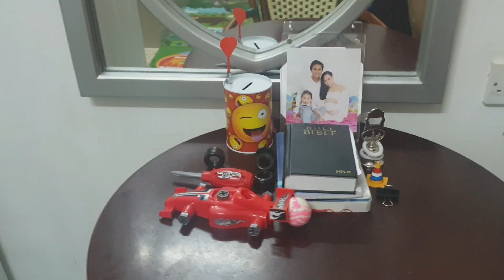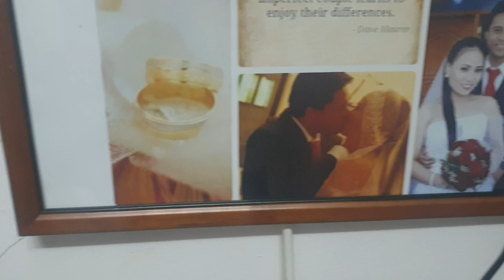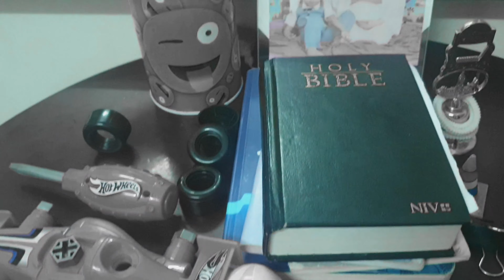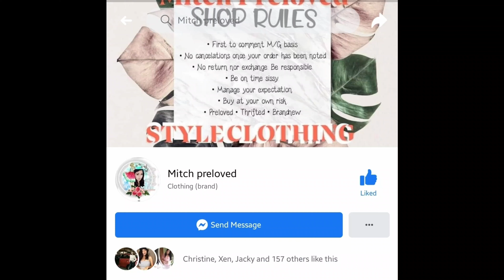OFW ROOM TOUR in Dubai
Title : OFW ROOM TOUR in Dubai

Hi guys. Welcome to another video. Dahil sa request ng ating friend na si Mitch. We're gonna be doing a room tour. Since nasa dubai kami. Makikita nio ang room tour ng isang OFW..
Ganyan po tlaga ang mga room dito. We're so lucky dn po dahil libre po ang accomodation or tinitirhan namin. Hashtag blessed padin sa kabila ng mga nangyayari ngayon sa mundo. So just enjoy watching lang po..

Please check the facebook page of Ms. MITCH (MITCH PRELOVED)
ONLINE SHOP BASED IN STO.TOMAS BATANGAS

Room tour
Room tour in dubai
Dubai vlogs
Room
Tour
OFW ROOM